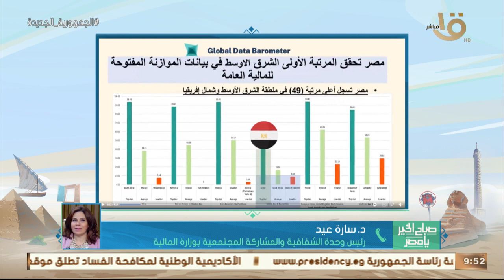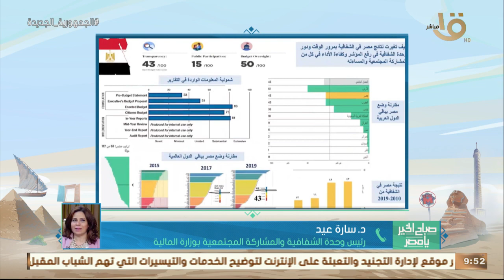مصر الأولى بالشرق الأوسط في "الموازنة المفتوحة" بمؤشر الباروميتر العالمي.. د. سارة عيد توضح التفاصيل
صباح الخير يا مصر | مصر الأولى بالشرق الأوسط في "الموازنة المفتوحة" بمؤشر الباروميتر العالمي.. د. سارة عيد توضح التفاصيل